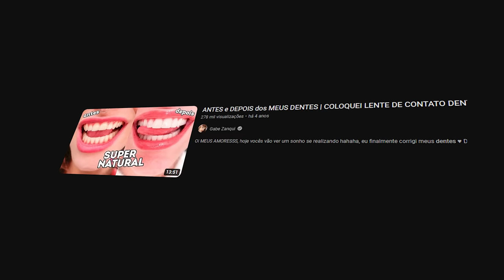TUDO sobre meu PREENCHIMENTO DE OLHEIRAS!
Hello bebeahs! Hoje contei um pouco da minha experiência pra vocês..  é importante que vocês sempre pesquisem e conversem com profissionais antes de fazer qualquer procedimento 💕

♥ Cupons
AMARO - GABEZANQUI
SHEIN - S4GABEZANQUIBR
VIZZELA - GABE15